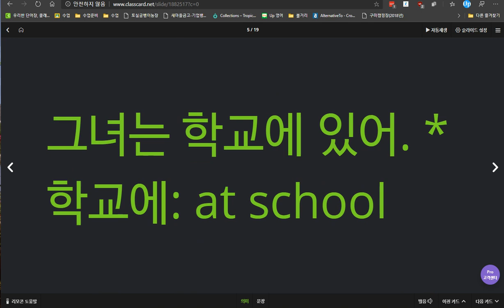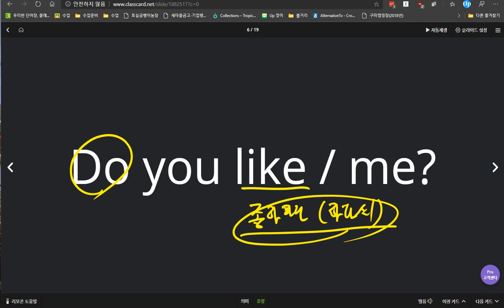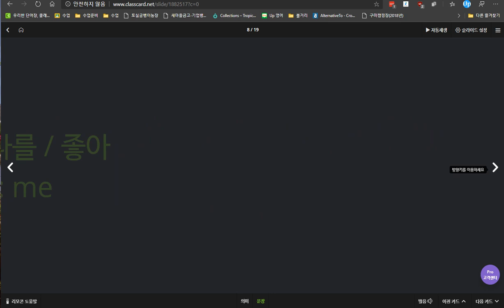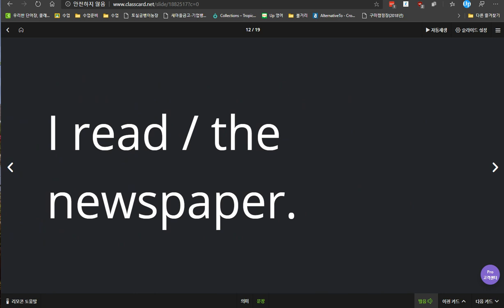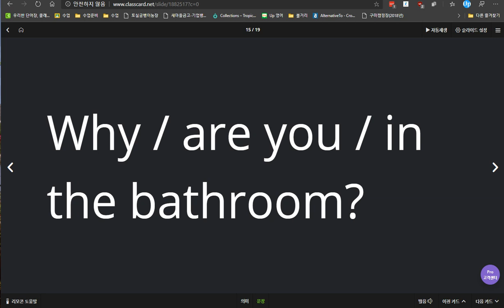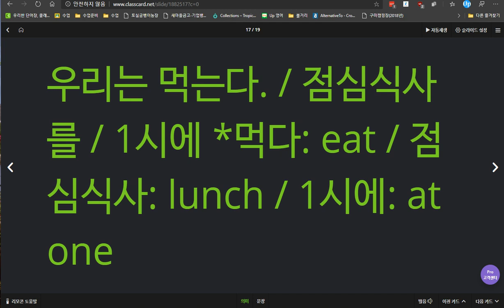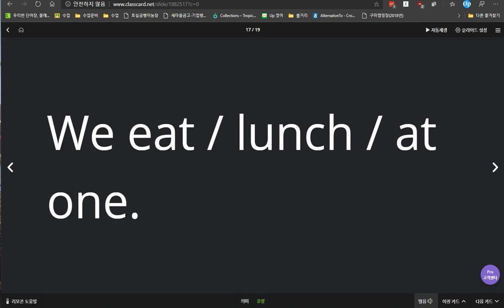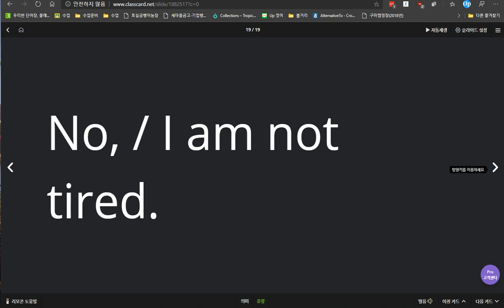백민준 2020 04 01 2